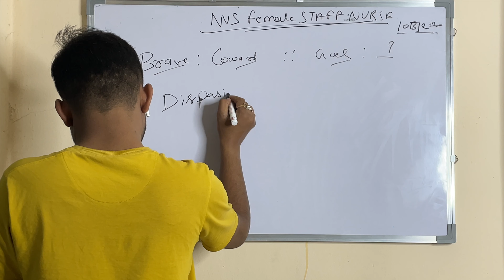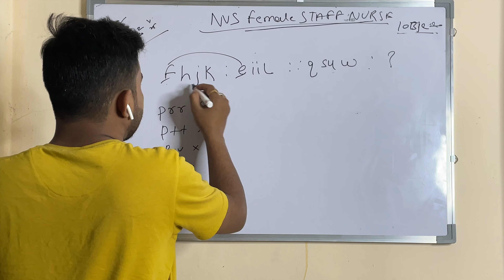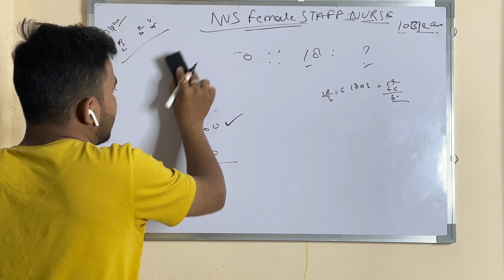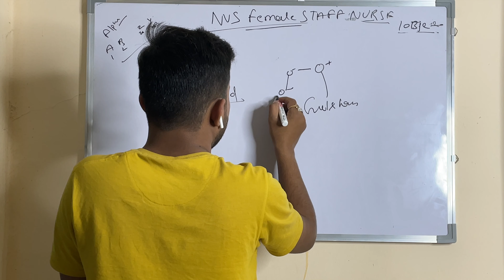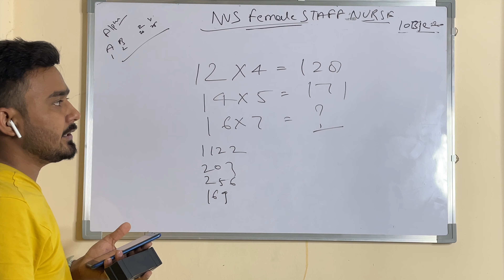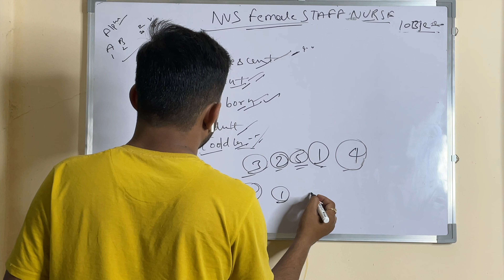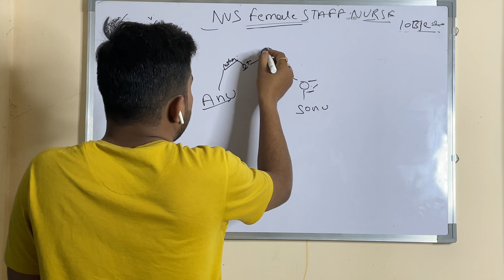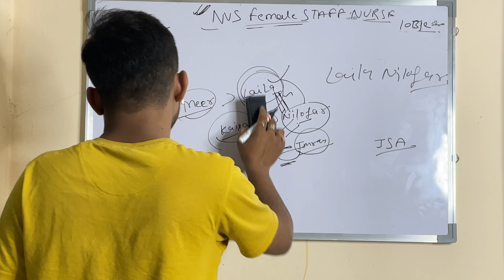NVS Female Staff Nurse Previous Year Question Paper| NVS MTS Previous Year Paper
NVS Female Staff Nurse Previous Year Question Paper
NVS Female Staff Nurse Previous Year Question Paper with Answers
NVS Female Staff Nurse Year Question paper with Answers
NVS Female Staff Nurse Exam Pattern
NVS Female Staff Nurse Syllabus
NVS Female Staff Nurse  Exam Preparation
NVS Female Staff Nurse ki taiyari kaise kare
NVS Female Staff Nurse Job Profile